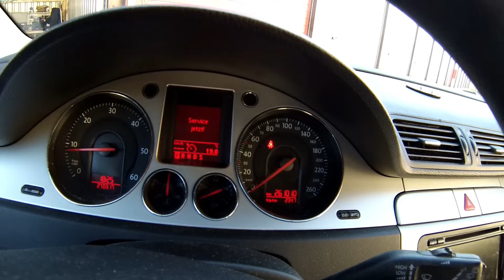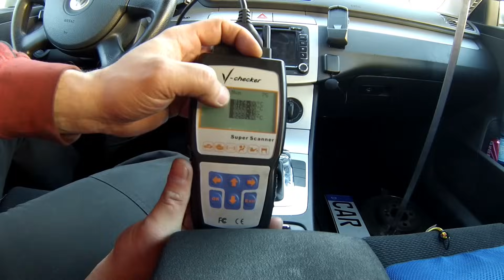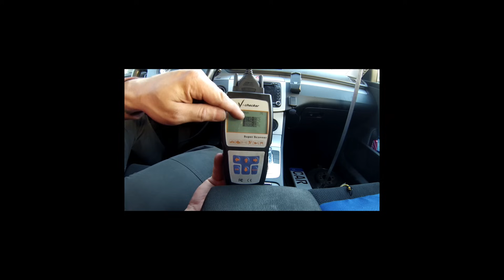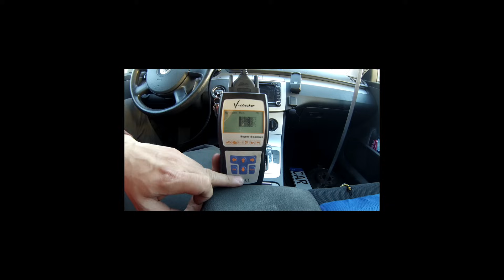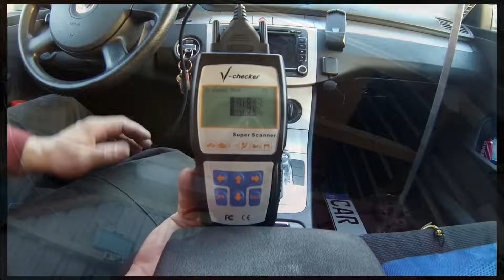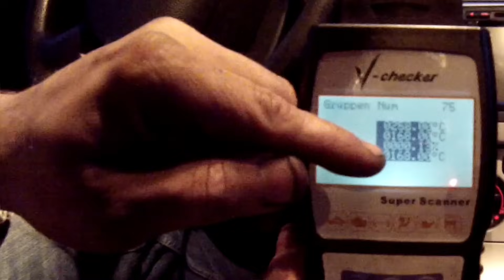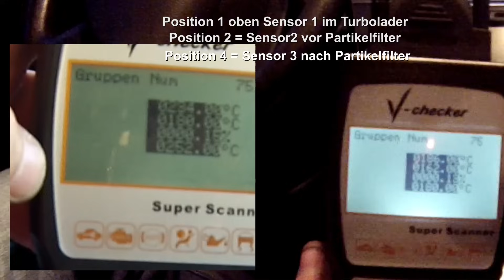Abgastemperatursensor nach partikelfilter wechseln und Fehlerdiagnose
In diesem Video zeige ich einen Abgastemperatursensor Prüfe und ersetze.
die Temperatur des Dritten Sensors (Position4 im Messwerteblock) was durch eine Beschädigung am Kabel verfälscht (Marderschaden)
Feuchtigkeit ist in das Kabel eingedrungen und hat den Widerstandswert verändert.

wie bei allen meinen Videos bitte nicht nachmachen,
wenn ihr keine Ahnung davon habt dann lasst die Finger davon!

Fragen / Ideen / Anregungen?
Schreib in die Kommentare was dich interessieren würde.
Oder schreib mich über meinen Kanal  „Kanalinfo“ an.
Bei nächster Gelegenheit schnappe ich mir meine Kamera und „Action“
Spende:
Ich habe dir mit meinem Video geholfen oder du findest einfach nur gut was ich so mache? Dann Spende mir einen kleinen Betrag.
Danke!

Daniel Kowalski
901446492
Packstation 103
58095 Hagen

Produkte mit einem Sternchen (*) sind Ref-Links/afiliate Links. Wenn ihr darüber etwas kauft, bekomme ich eine Provision, für euch wird es aber nicht teurer.
Findest du meinen Kanal gut?